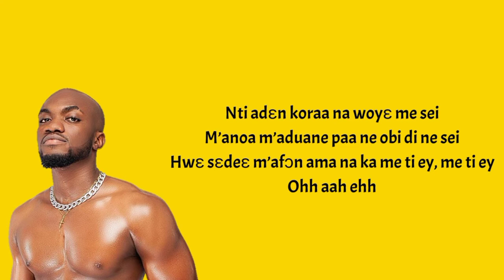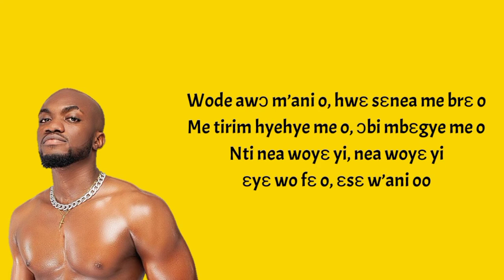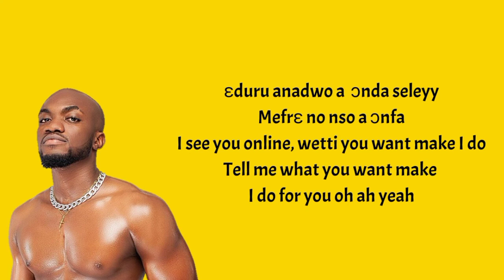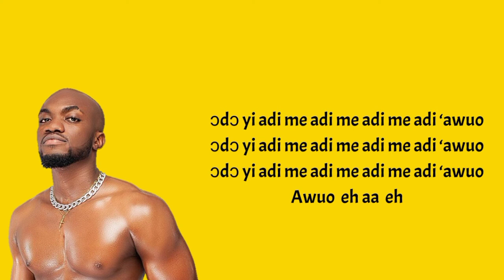Mr Drew - Pains (Lyrics) Instrumental